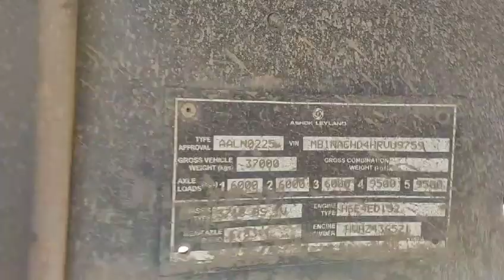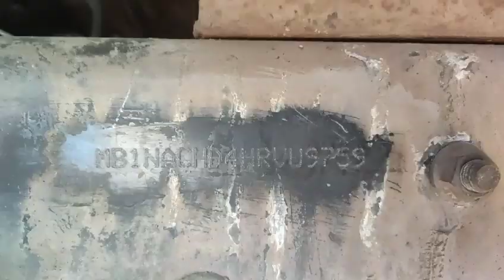Ashok Leyland 3718 BS IV Engine chassis Number Location